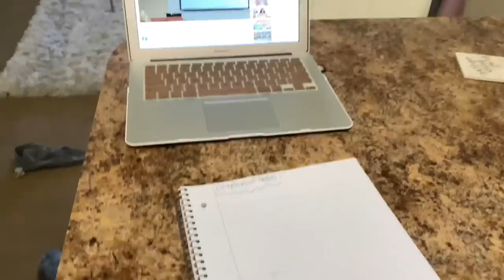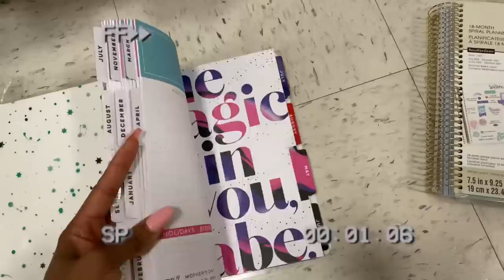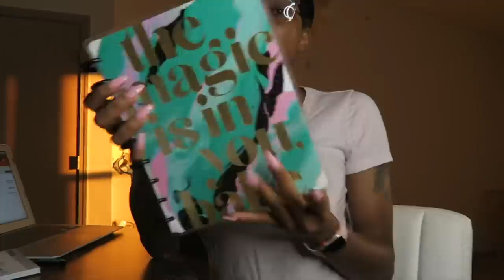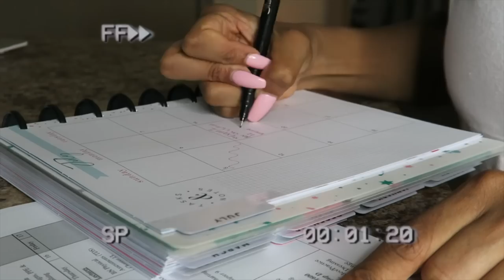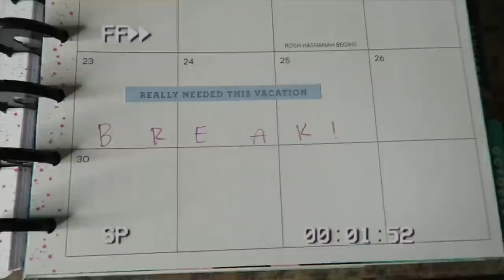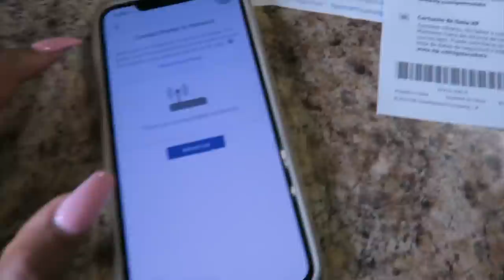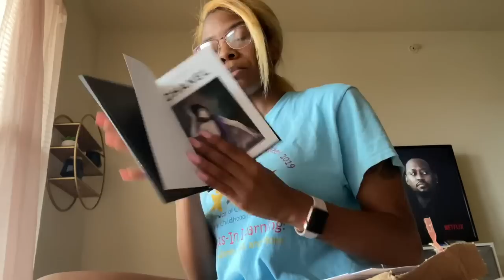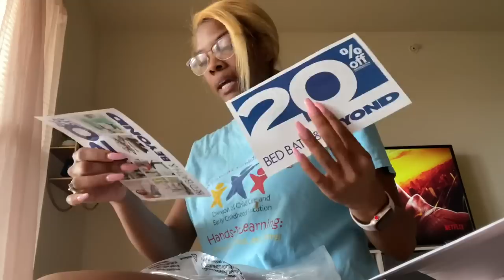KUWAJ| Fresh Set💅🏽 | New Furniture, Nursing School Struggles+ School Shopping | AkeiraJanee'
Hey AJ Family heres another vlog for you! Visit KUWAJ playlist for more! As always I hope you enjoy!

Mercari: _Akeiraaa